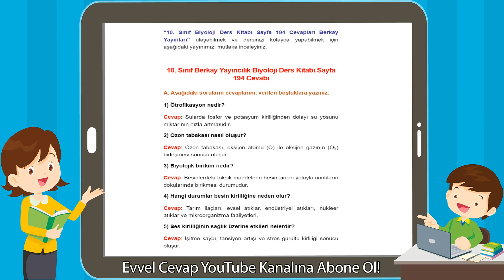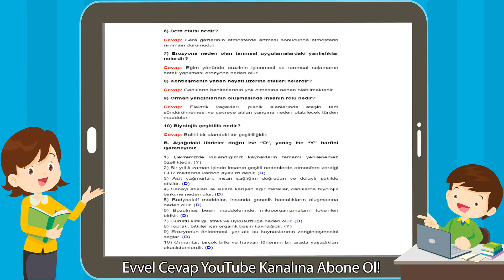10. Sınıf Berkay Yayıncılık Biyoloji Ders Kitabı Sayfa 194 Cevabı